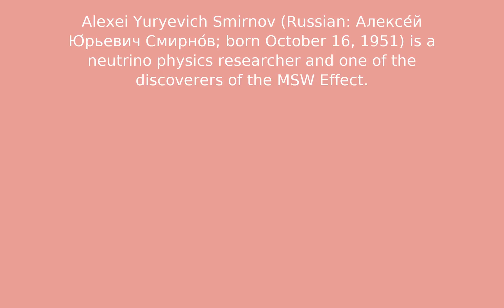Alexei Yuryevich Smirnov